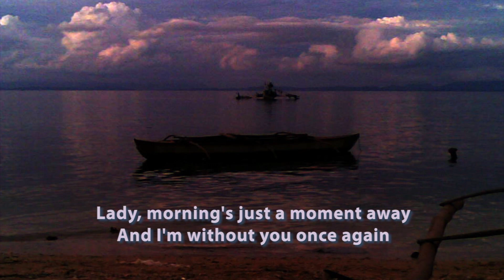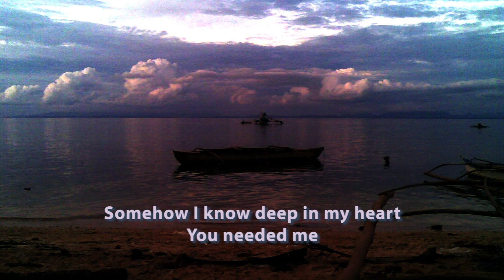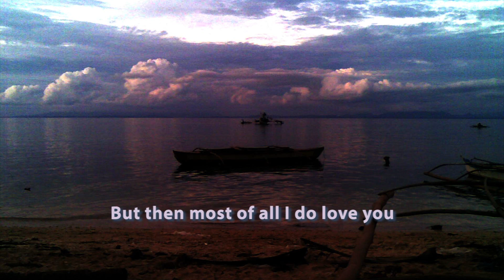STILL Lionel Ritchie